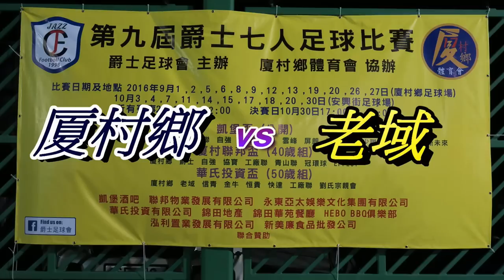厦村鄉vs老域(2016.10.24.華氏投資盃足球賽四強)精華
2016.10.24.厦村足球塲 19:00 厦村鄉(藍) 1 : 2 老域(黃)